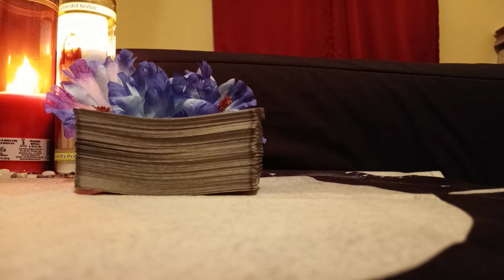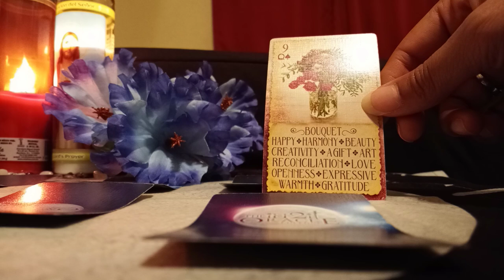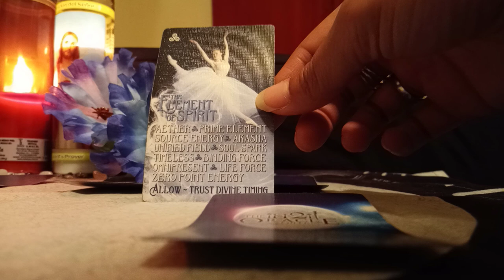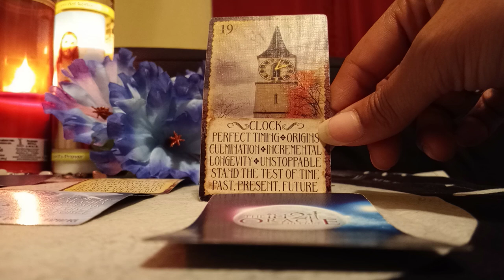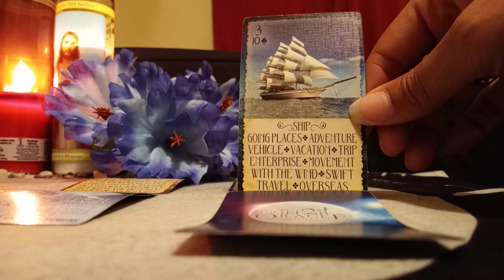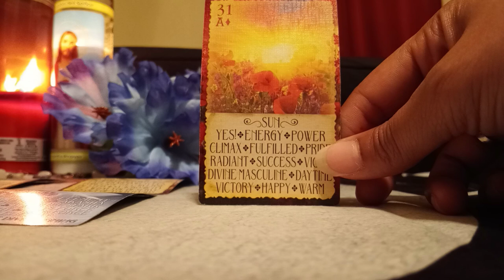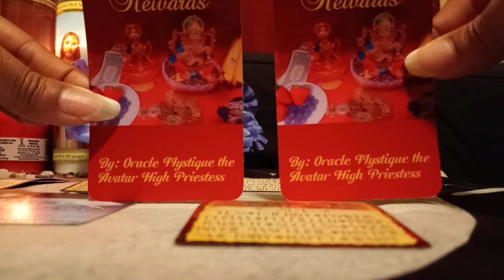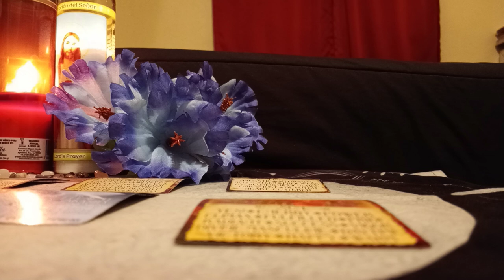SAGITTARIUS♐💵💐🎁(JULY 2022) MORE MONEY! INVEST! A PERSON FROM THE PAST WANTS TO RECONCILE WITH A GIFT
Hey yall! Welcome to my spiritual channel. I'm SpiritualLifeCoach43. I hope to inspire you to build a good relationship with God and live your happiest life possible. At this time I am not available for personal readings or life coaching sessions. I will let you know when I am available. Blessings!

Manifest Success Money & Career Oracle Deck, Money Tarot Deck by MidnightOracleShop
Self Love, Self Care, Affirmations Deck by Me!
Note to Self From the Highest-Self Oracle-Deck by Oracle Mistique The Avantar High Priestess
Karmic Rewards by Oracle Mistique The Avantar High Priestess
High Vibe by Becky Moore
MahrukhX Ascending Life Oracle Deck on Etsy

SpiritualLifeCoach43